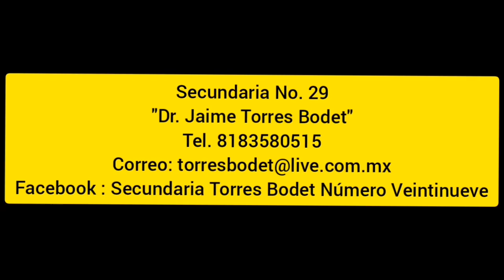Bienvenida Sec. 29 "Dr Jaime Torres Bodet"